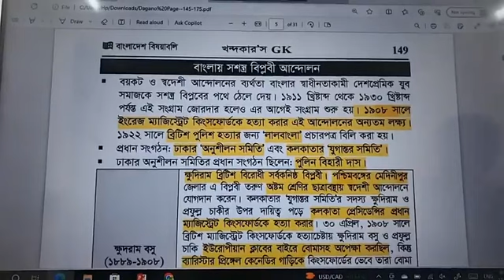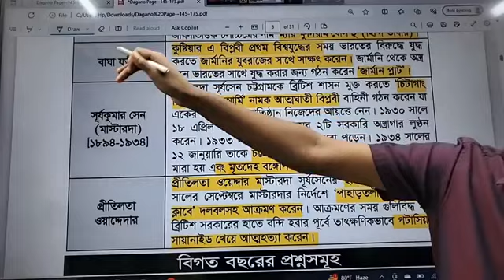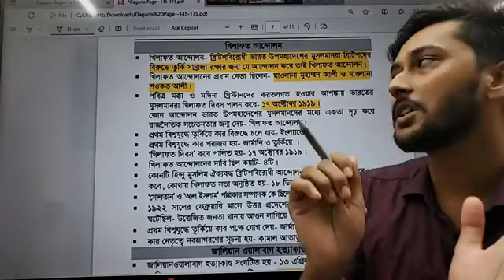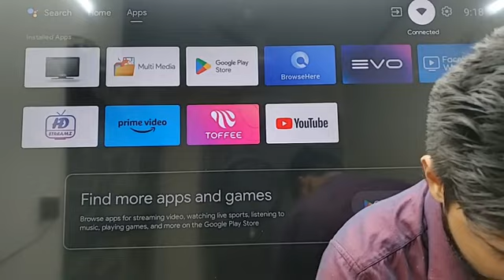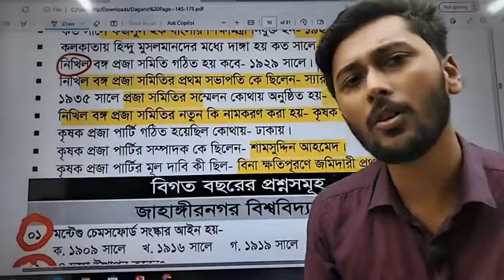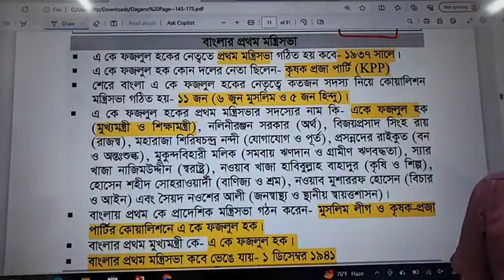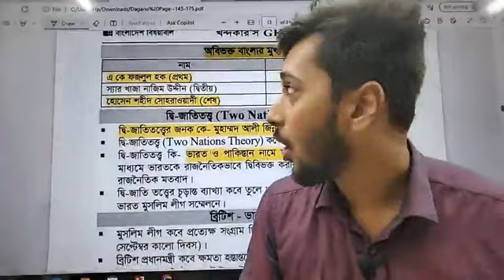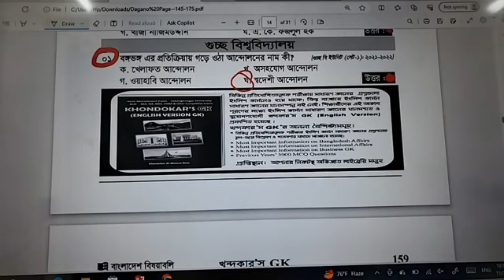খন্দকার'স GK পেইজ ভিত্তিক ফ্রি ক্লাস -০৪ || BCS,JOB & Admission GK Class-04|| GK Full Course Part-04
বিশ্ববিদ্যালয় ভর্তি পরীক্ষা, বিসিএস এবং বিভিন্ন প্রতিযোগিতামূলক চাকরির পরীক্ষার জন্য খন্দকার'স GK বইটি কেন পড়বেন-

১. প্রতিটি অধ্যায় ধারাবাহিকভাবে সু-শৃঙ্খল করে সাজানো।

২. শিক্ষার্থীদের বোঝার সুবিধার্থে কঠিন টপিকগুলোতে ব্যবহার করা হয়েছে প্রয়োজনীয় মানচিত্র, গ্রাফিক্স, ডায়াগ্রাম, টেবিল ও ছবি। এছাড়াও রয়েছে মনে রাখার জন্য লেখকের নিজস্ব শর্টকাট টেকনিক, টিপস অ্যান্ড ট্রিক্স।

৩. বইটি কিনলে আপনাকে আলাদা করে মানচিত্র ক্রয় করতে হবে না।

৪. প্রতিটি অধ্যায় শেষে বিসিএস সহ বিভিন্ন নিয়োগ পরীক্ষা ও বিশ্ববিদ্যালয়-মেডিকেল ভর্তি পরীক্ষা মিলিয়ে ১০ হাজারেরও বেশি রিয়েল প্রশ্ন সংযোজন করা হয়েছে এবং প্রতিটি প্রশ্নের শতভাগ সঠিক উত্তর দেওয়া হয়েছে।

৫. মনে রাখবেন: Practice makes a man perfect. কথাটি আমলে নিয়েই বইটির প্রতিটি অধ্যায় শেষে Self Practice নামে  রিয়েল প্রশ্ন সংযোজন করা হয়েছে।

৬. গুচ্ছ, জাহাঙ্গীরনগর বিশ্ববিদ্যালয়ের জন্য একাদশ- দ্বাদশ শ্রেণীর মূল বইয়ের আলোকে বিষয়ভিত্তিক সাধারণ জ্ঞান (পৌরনীতি, রাষ্ট্রবিজ্ঞান,  অর্থনীতি, ইতিহাস ,ভূগোল, সমাজবিজ্ঞান, দর্শন ) বা মৌলিক GK সংযোজন করা হয়েছে।

৭. ICT (তথ্য ও যোগাযোগ প্রযুক্তি) সংযোজন করা হয়েছে।

৮. বিগত ২৫ বছরের বিশ্ববিদ্যালয়ের ভর্তি পরীক্ষা ও চাকুরী পরীক্ষায় আসা প্রশ্নের ব্যাখ্যা বিশ্লেষণ করে গুরুত্বপূর্ণ টপিক অনুসারে বইটি সাজানো হয়েছে।

৯. বাজারের অন্য যেকোনো বইয়ের থেকে অধিক তথ্যবহুল ( সাম্প্রতিক ৩৬ পেইজ, মূল বই ৯৮২ পেইজ)

১০. সর্বোপরি শতভাগ নির্ভুল ও আধুনিক তথ্যের আলোকে রচিত।

প্রাপ্তিস্থান : আপনার নিকটস্থ যেকোন লাইব্রেরিগুলোতে পাবেন।

➡ বইটি বাংলাবাজার থেকে পাইকারি নিতে যোগাযোগ করুন-

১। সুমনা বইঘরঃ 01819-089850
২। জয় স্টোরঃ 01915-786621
৩। প্রমিজ বুকস এন্ড পাবলিকেশন্সঃ 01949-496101
৪। দি বুক সেন্টারঃ 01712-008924
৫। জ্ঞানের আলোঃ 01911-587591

বইটি  ঘরে বসে অনলাইন-এ অর্ডার করতে পারবেন।  সারা বাংলাদেশে ক্যাশ অন ডেলিভারিতে  অর্ডার করুন!

১. প্রতিটি অধ্যায় ধারাবাহিকভাবে সু-শৃঙ্খল করে সাজানো।

২. শিক্ষার্থীদের বোঝার সুবিধার্থে কঠিন টপিকগুলোতে ব্যবহার করা হয়েছে প্রয়োজনীয় মানচিত্র, গ্রাফিক্স, ডায়াগ্রাম, টেবিল ও ছবি। এছাড়াও রয়েছে মনে রাখার জন্য লেখকের নিজস্ব শর্টকাট টেকনিক, টিপস অ্যান্ড ট্রিক্স।

৩. বইটি কিনলে আপনাকে আলাদা করে মানচিত্র ক্রয় করতে হবে না।

৪. প্রতিটি অধ্যায় শেষে বিসিএস সহ বিভিন্ন নিয়োগ পরীক্ষা ও বিশ্ববিদ্যালয়-মেডিকেল ভর্তি পরীক্ষা মিলিয়ে ১০ হাজারেরও বেশি রিয়েল প্রশ্ন সংযোজন করা হয়েছে এবং প্রতিটি প্রশ্নের শতভাগ সঠিক উত্তর দেওয়া হয়েছে।

৫. মনে রাখবেন: Practice makes a man perfect. কথাটি আমলে নিয়েই বইটির প্রতিটি অধ্যায় শেষে Self Practice নামে  রিয়েল প্রশ্ন সংযোজন করা হয়েছে।

৬. গুচ্ছ, জাহাঙ্গীরনগর বিশ্ববিদ্যালয়ের জন্য একাদশ- দ্বাদশ শ্রেণীর মূল বইয়ের আলোকে বিষয়ভিত্তিক সাধারণ জ্ঞান (পৌরনীতি, রাষ্ট্রবিজ্ঞান,  অর্থনীতি, ইতিহাস ,ভূগোল, সমাজবিজ্ঞান, দর্শন ) বা মৌলিক GK সংযোজন করা হয়েছে।

৭. ICT (তথ্য ও যোগাযোগ প্রযুক্তি) সংযোজন করা হয়েছে।

৮. বিগত ২৫ বছরের বিশ্ববিদ্যালয়ের ভর্তি পরীক্ষা ও চাকুরী পরীক্ষায় আসা প্রশ্নের ব্যাখ্যা বিশ্লেষণ করে গুরুত্বপূর্ণ টপিক অনুসারে বইটি সাজানো হয়েছে।

৯. বাজারের অন্য যেকোনো বইয়ের থেকে অধিক তথ্যবহুল ( সাম্প্রতিক ৩৬ পেইজ, মূল বই ৯৮২ পেইজ)

১০. সর্বোপরি শতভাগ নির্ভুল ও আধুনিক তথ্যের আলোকে রচিত।

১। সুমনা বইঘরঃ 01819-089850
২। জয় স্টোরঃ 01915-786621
৩। প্রমিজ বুকস এন্ড পাবলিকেশন্সঃ 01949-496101
৪। দি বুক সেন্টারঃ 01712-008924
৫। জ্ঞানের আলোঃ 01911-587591